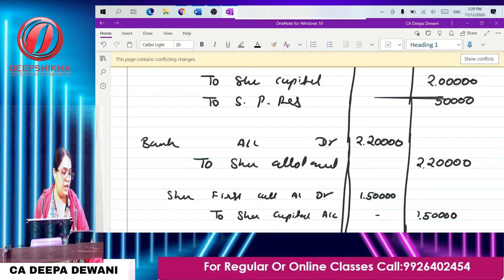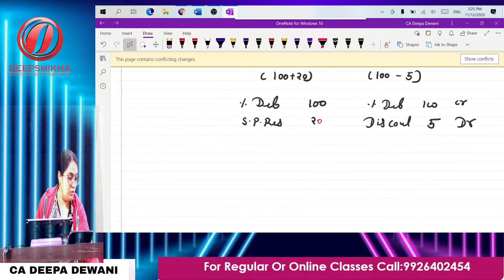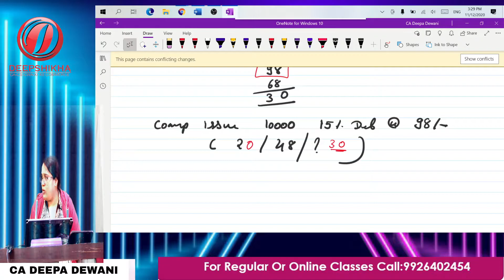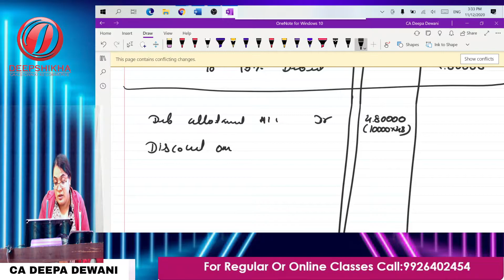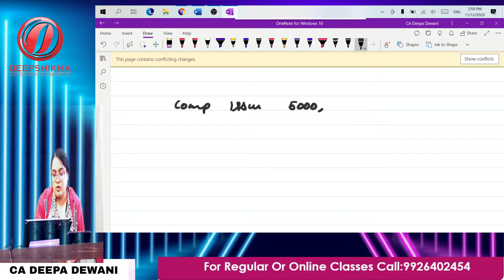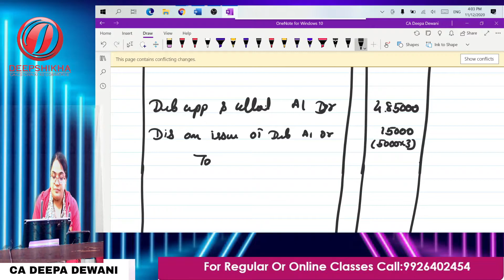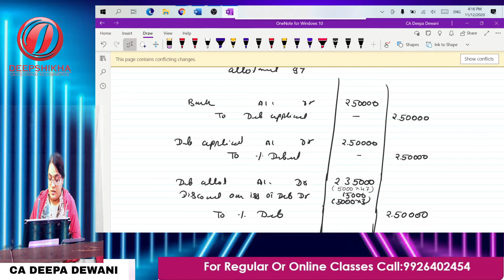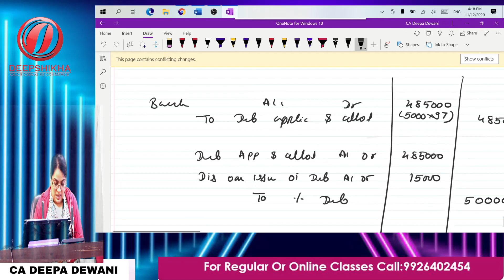CA -Foundation | Debenture | Issue of Discounts | Journal | CA DEEPA DEWANI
For Joining Regular classes | Live ONLINE & OFFLINE CLASSES For MAY attempt